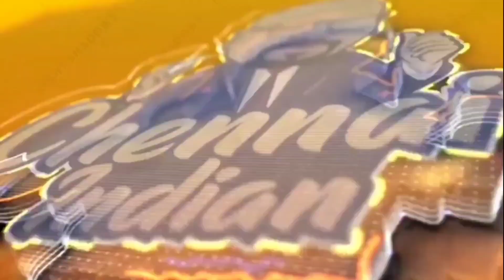SORRY DAY HISTORY😔மன்னிப்பு தின வரலாறு👆sorry day😔 sorryshorts sorrows May 26, 2024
SORRY DAY HISTORY😔மன்னிப்பு தின வரலாறு👆sorry day😔 sorryshorts sorrows May 26, 2024HISTORY of SORRY DAY😔தேசிய மன்னிப்பு தினம்👆sorry day😔sorryshorts sorrows May 26, 2024